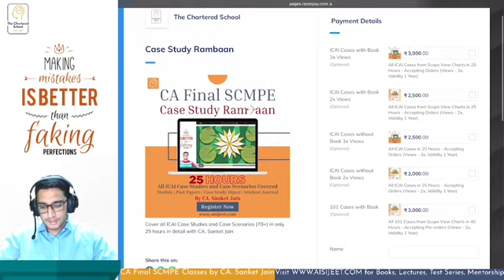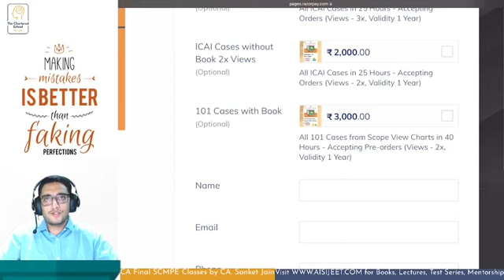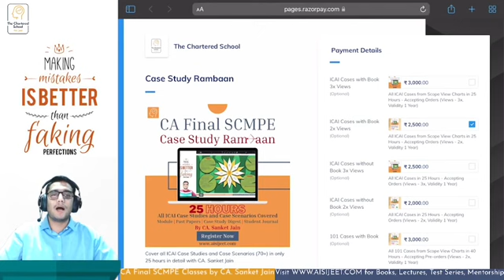All (70+) ICAI Cases in just 25 Hours!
Cover all ICAI Cases (70+) in just 25 hours!